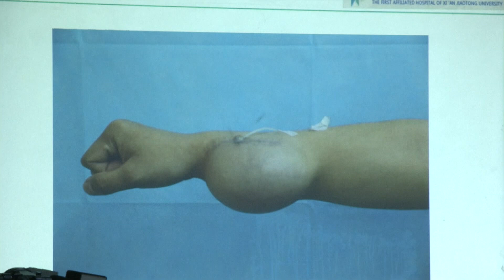Chinese man grows ear on arm in medical breakthrough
Doctors in China have grown an artifical ear on the arm of a man who lost his in a traffic accident. Report by Nikhita Chulani.